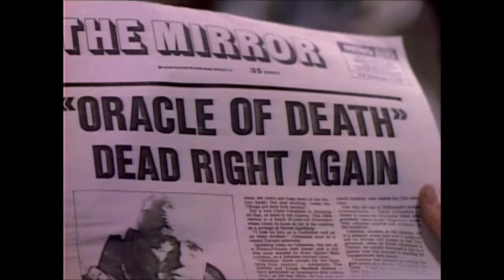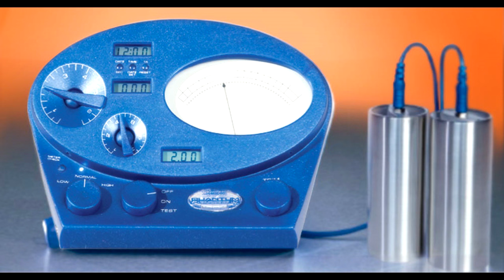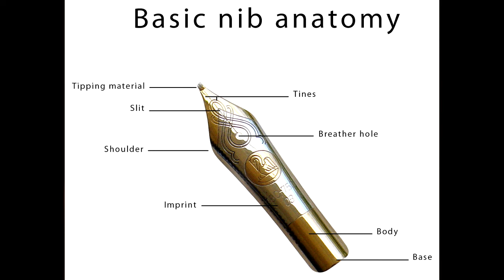Everything Must Go! A Friday the 13th: The Series Podcast "The Poison Pen"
"Lewis Vendredi made a deal with the devil to sell cursed antiques. But he broke the pact, and it cost him his soul. Now, his niece Micki, and her cousin Ryan have inherited the store... and with it, the curse. Now they must get everything back, or the real terror begins."

— prologue that opened the first episode of the third season

When Micki Foster and her cousin, Ryan Dallion, inherit an antique shop from their late Uncle Lewis Vendredi, they soon meet an old friend of Lewis' named Jack Marshak. He reveals to them that their inheritance comes with a devil's curse.

Everything Must Go! is a Friday the 13th: The Series Podcast hosted by Bronwyn Knox and David Lawler.

Artwork by Bronwyn Knox.
"The Entertainer" (Scott Joplin) provided by TAM-TAM Music.